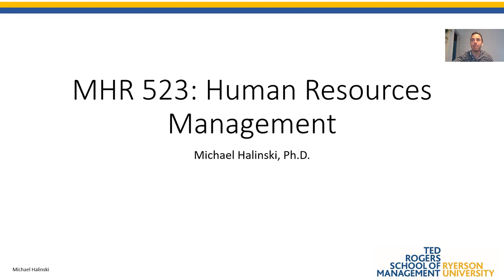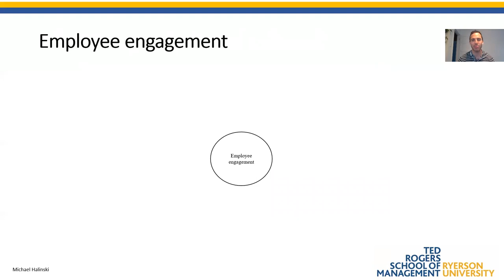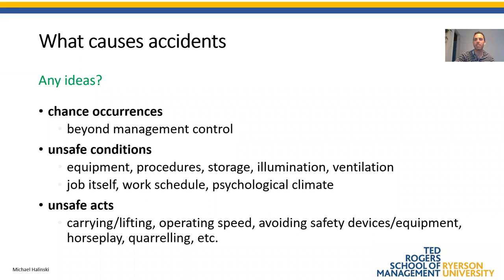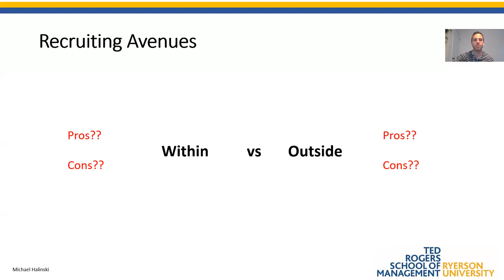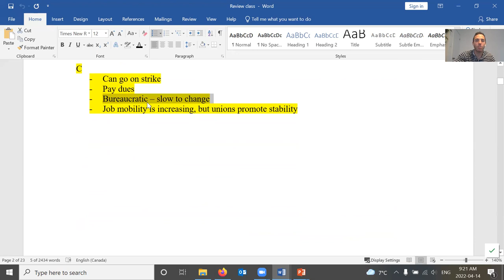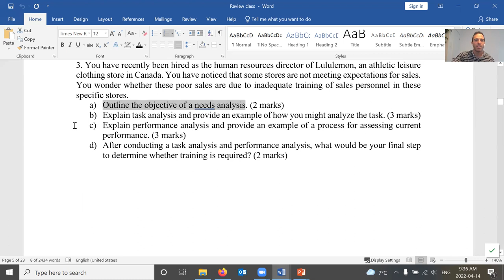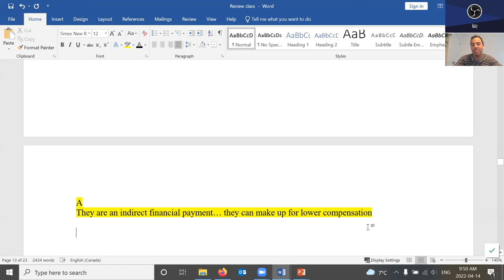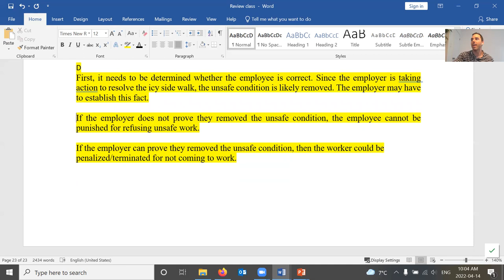Human Resource Management Final Exam Prep (and old exam questions)